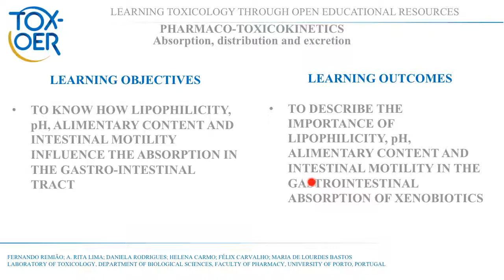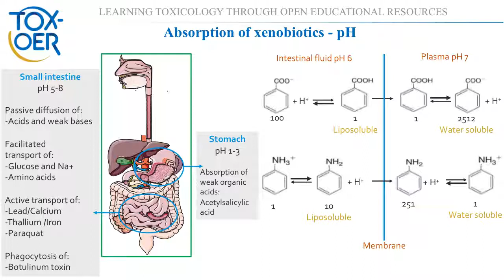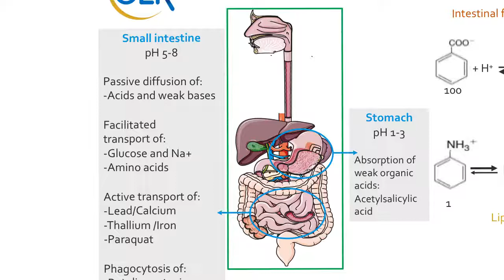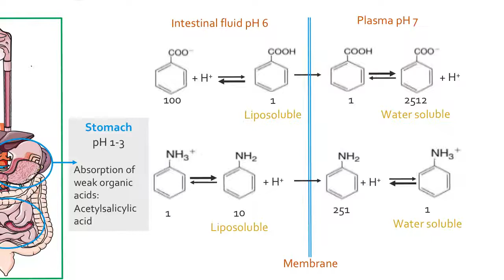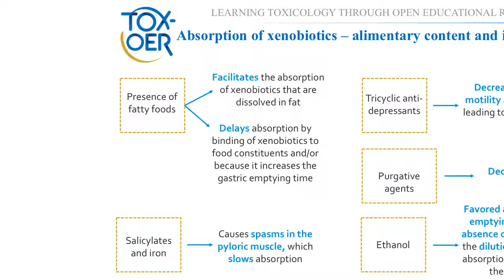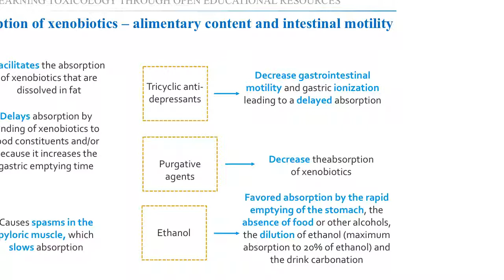2 3 4